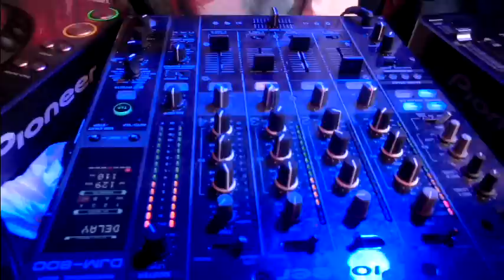JR From Dallas @ X.Mas In Hell (Pekelnej Bar/Prague CZ) - 21th Dec.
JR From Dallas @ XMAS IN HELL PARTY (Pekelnej Bar/Prague)